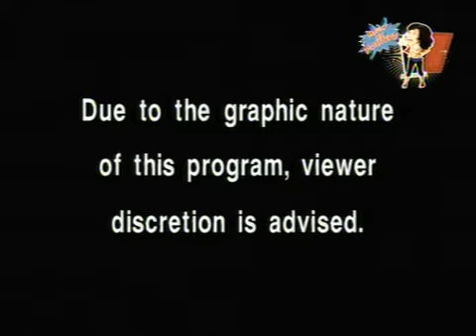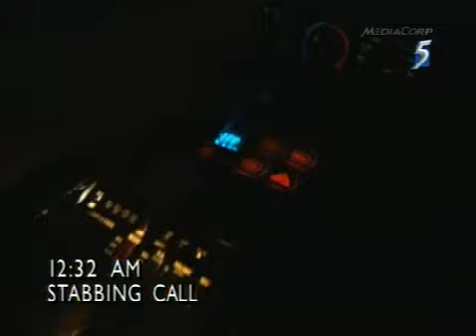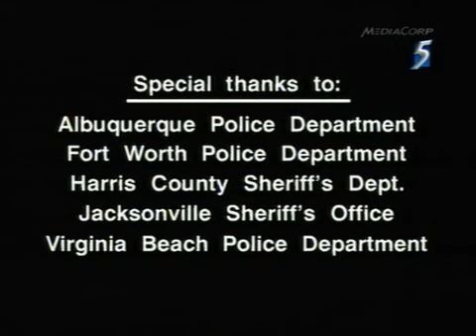Cops Special - Crimes Of Passion Part 1